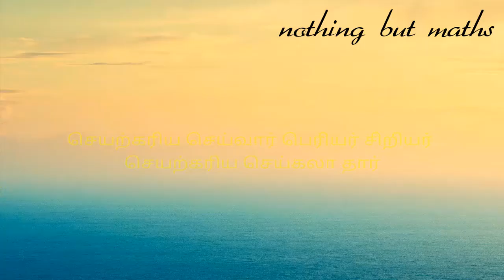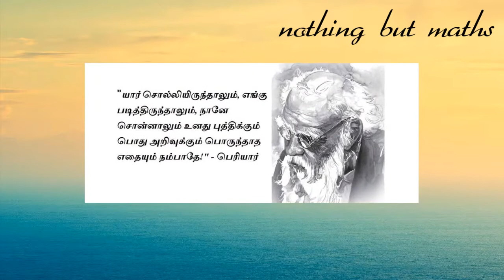தினம் ஒரு திருக்குறள் 6 | சு.தட்சிணாமூர்த்தி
நீத்தார் பெருமை
குறள் எண்: 26
செயற்கரிய செய்வார் பெரியர் சிறியர் செயற்கரிய செய்கலா தார்